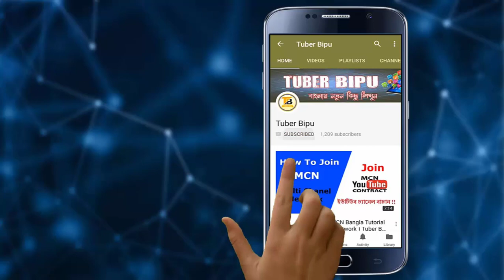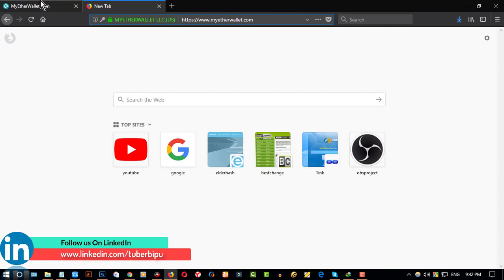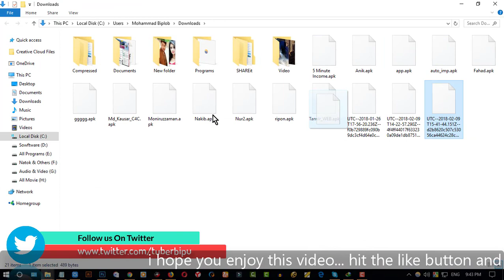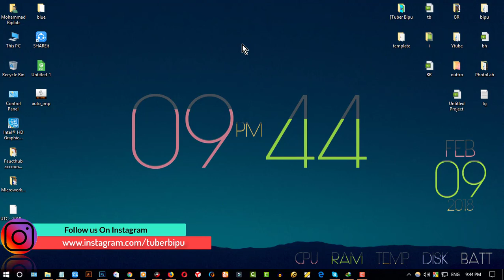How to create a MyEtherWalet Account Bangla Tutorial । TUBER BIPU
✅✅✅✅✅✅ Social Media ✅✅✅✅✅✅

✅ ✅ ✅ ✅ Previous Tutorial ✅ ✅ ✅ ✅